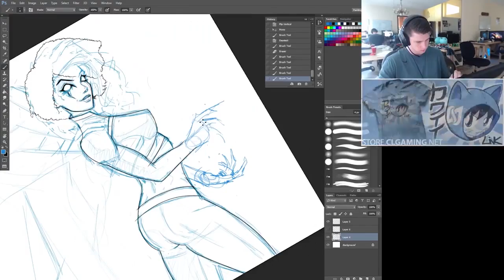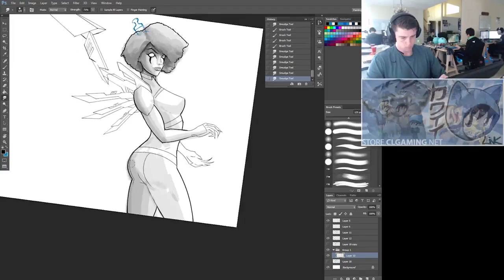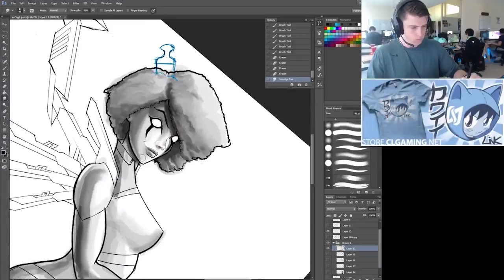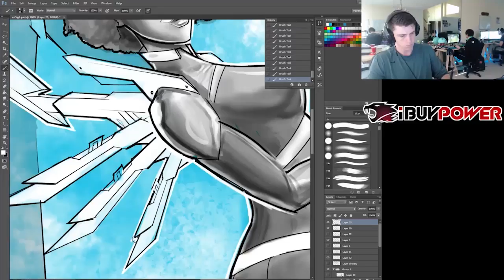CLG victory sketch - MOOgana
To celebrate Counter Logic Gamings win of Team Dignitas this weekend i made a custom skin concept for a CLG themed Morgana in honor of Aphromoo's epic performance :D